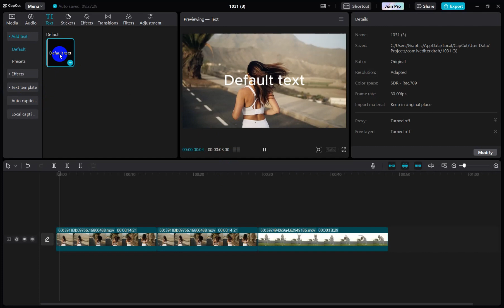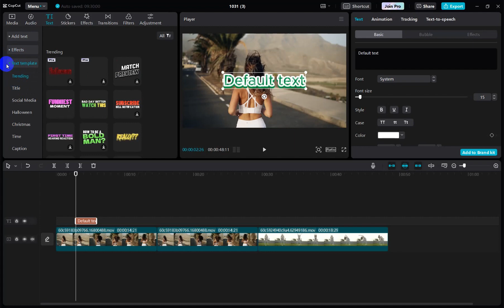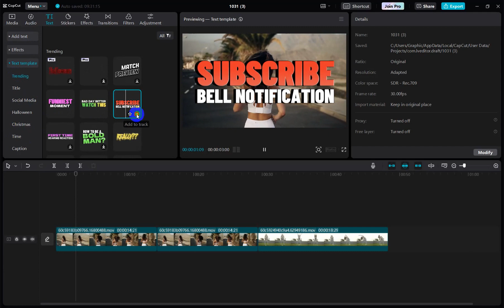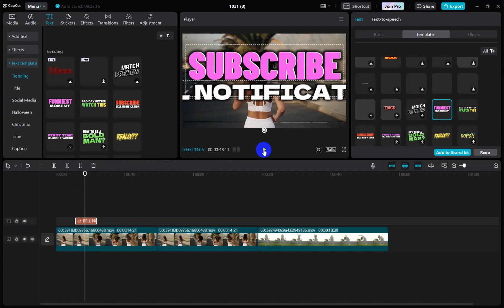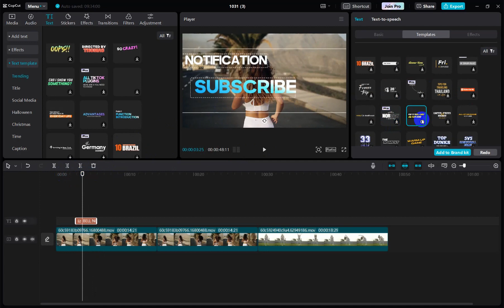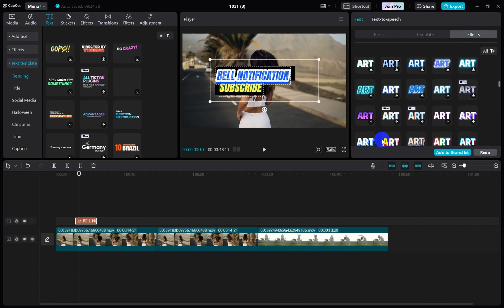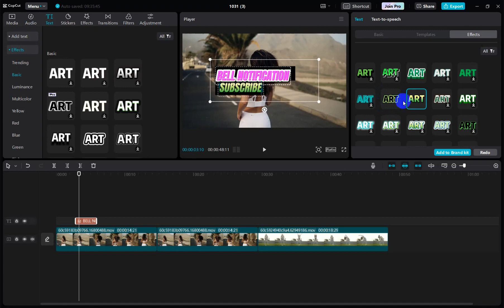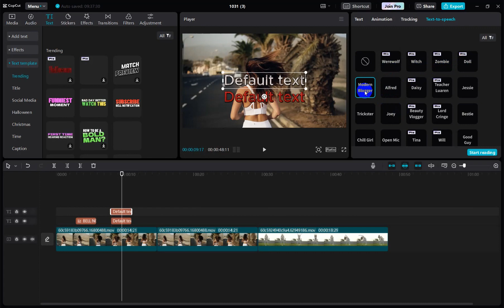រៀនកម្មវិធី Basic CapCut Part 3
How to learn Basic CapCut part 3